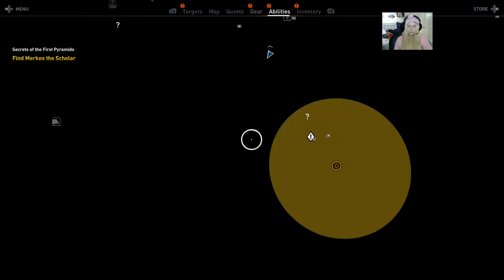Assassin Creed Origins Mixer Stream #8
Welcome to the eighth ever Assassin Creed Origins Upload to my YouTube channel. I will be uploading everything that I have streamed on Mixer to my YouTube channel.

Just a few things I would like to mention as this is my eighth upload. One there won’t be any real editing to these videos so if there are random glitchy things in the video they will probably stay like that the only thing that I will be doing is creating thumbnails for the videos. Secondly if it looks like I’m talking to myself I’m not, when I stream on Mixer chat does not show up on video but i can see chat on my Xbox screen.

If you would like to follow me on any other Social Media platforms here are my links: